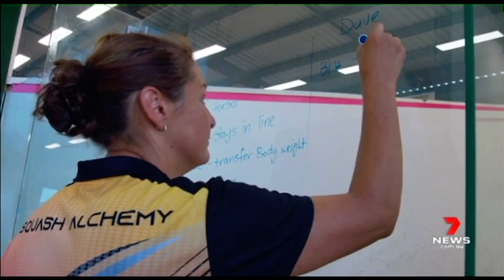Channel 7 story in Rockhampton